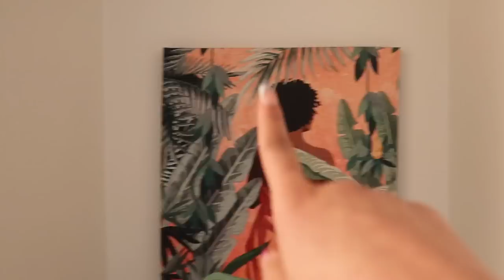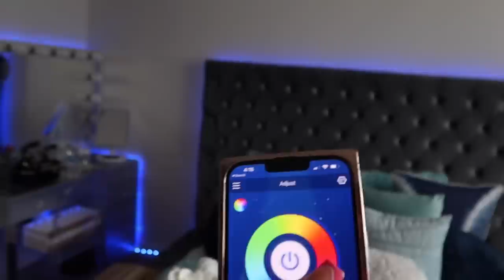MOVING VLOG: packing, empty apartment tour, moving in, etc.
I am so excited to bring you all my first MOVE OUT series living on my own in Los Angeles with no roommate. I've moved so many times throughout my life until now but this experience will be so different because I'm living by myself! Come with me as I pack, shop, talk about why I'm moving, show my empty apartment tour, and more!

Link to LED lights